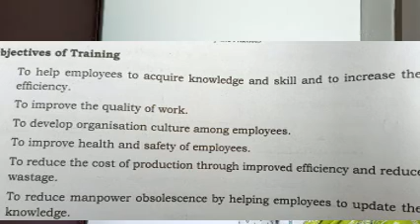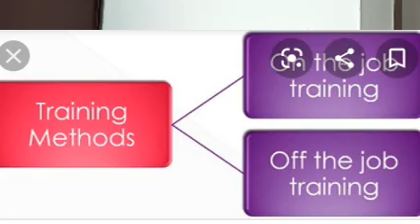S1 BBA MANAGEMENT THEORY & PRACTICES 'Training Methods On the Job Training ' Abha Job Class 34